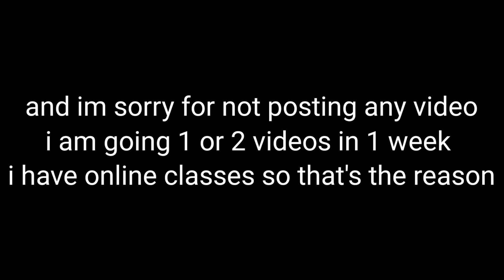Elizabeth Afton l Afton family l gift for her l pls read description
Hey guys it's me Luna Universe and I just wanted to say thank you for all your love and support these are not my pictures I found it on Google I just downloaded pictures and then edited it hope you enjoy all credit goes to the people who made this picture